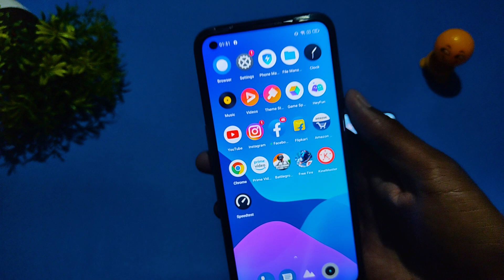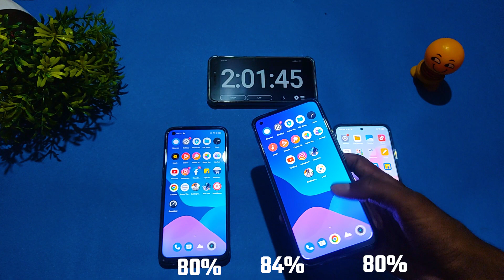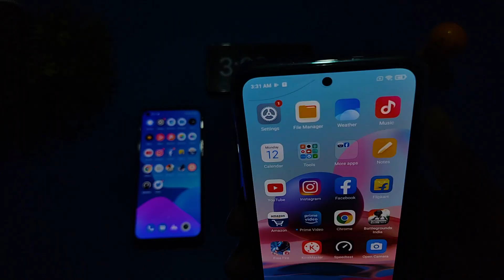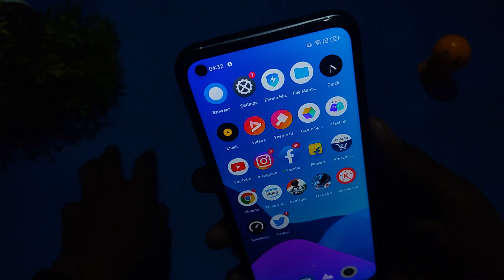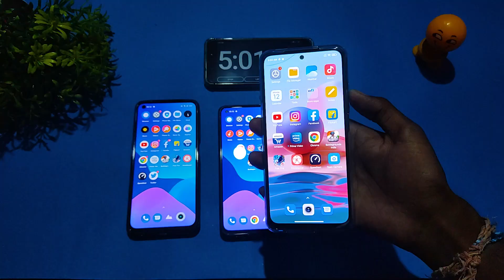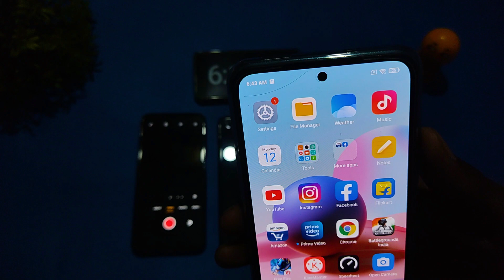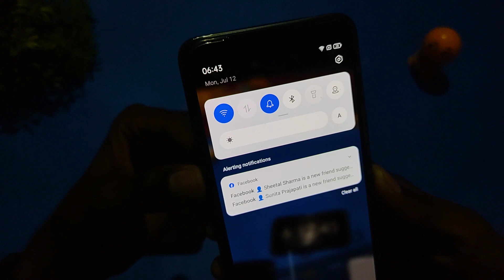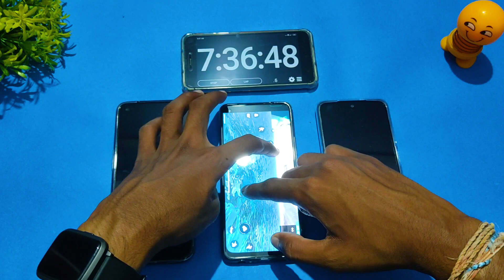Extreme Battery Drain Test ⚡🔋 | Redmi Note 10 Vs Realme 8 Vs Realme Narzo 30 5G Battery Drain Test ⚡